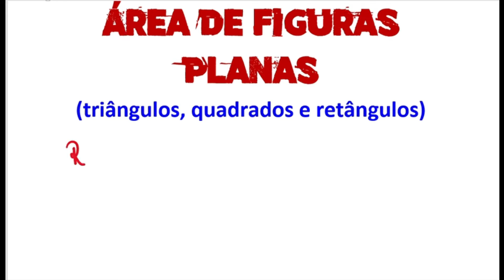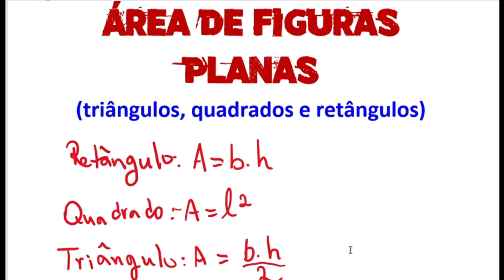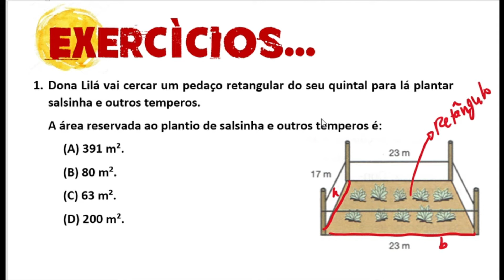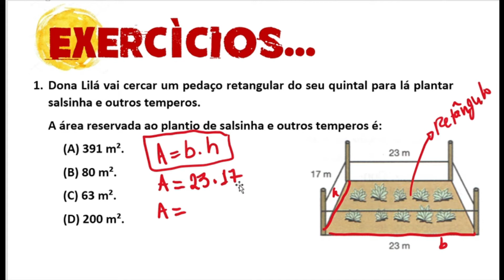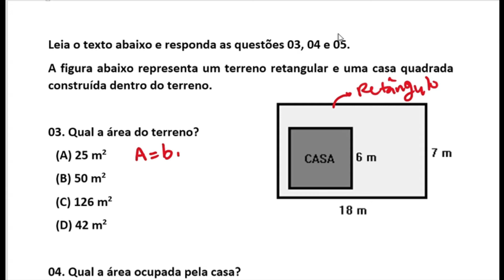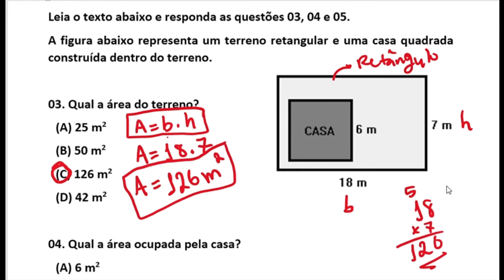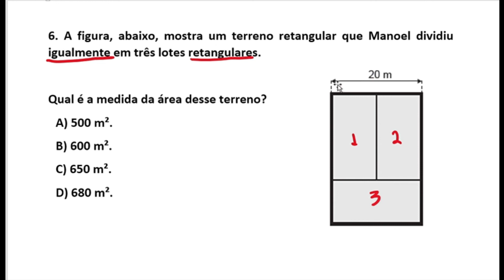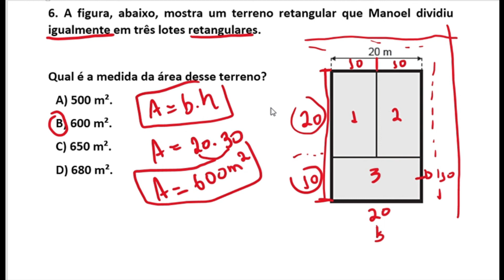7º ANO - AULA 2 - QUARTA-FEIRA - 15 DE DEZEMBRO DE 2021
Ensino Fundamental: 7º ano
Disciplina: Matemática
Conteúdo: Área de figuras planas
Professor: Márcio Jean